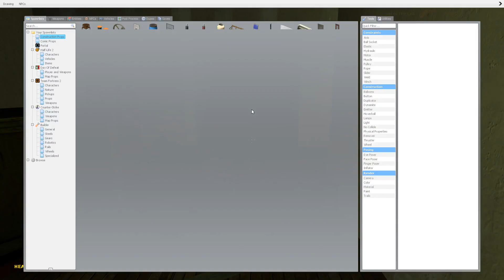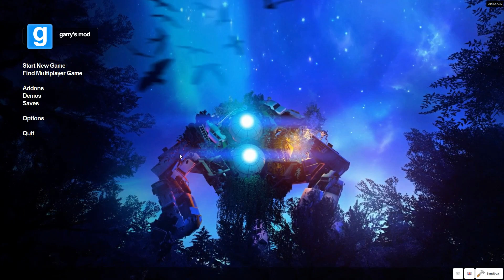The Jumpscare House! | Gmod Horror Map w/ Ophis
DAMMIT MICHAEL!

Howdy fellas, I'm TheMilitantHorse, and today, I'm with OphisEntertainment. We found ourselves a house. And not just any house, a house filled to the brim in jumpscares! Will we survive? No, but you can watch us struggle!